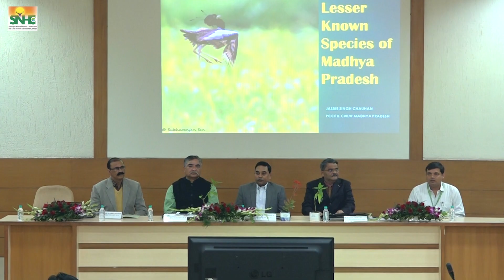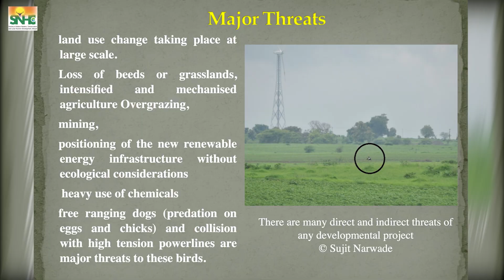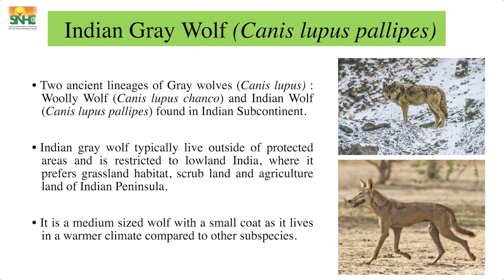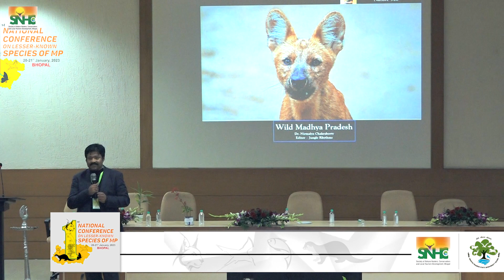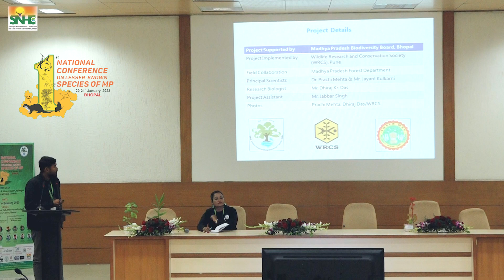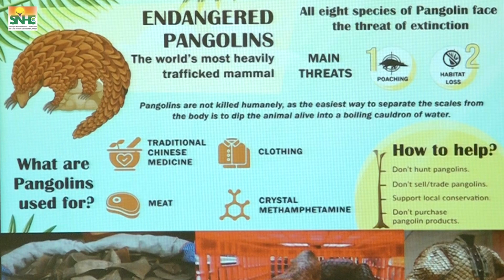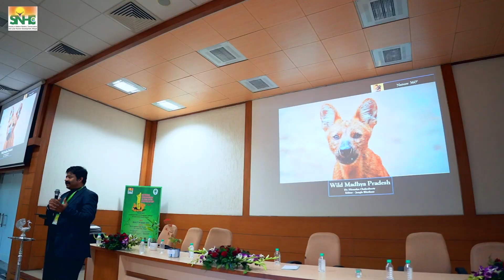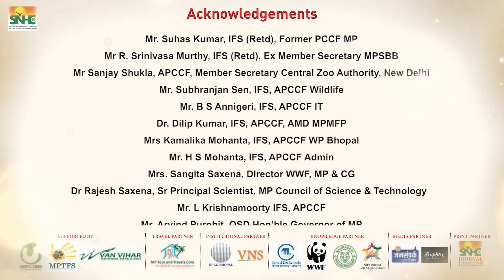1st National Conference on Lesser Known Species of Madhya Pradesh - January 2023 - SNHC India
1st National Conference on Lesser Known Species of Madhya Pradesh organised in Bhopal on 20th & 21st January 2023 by SNHC India.